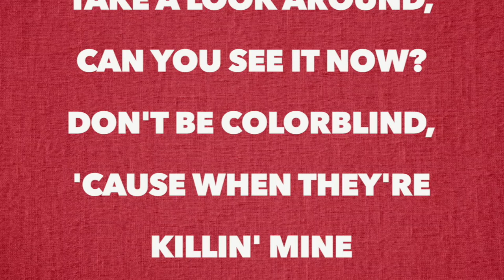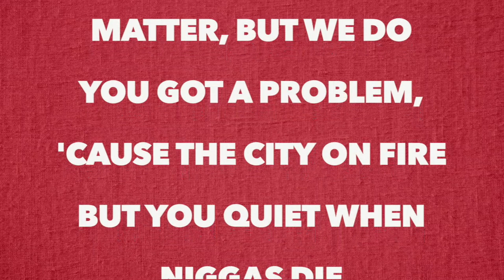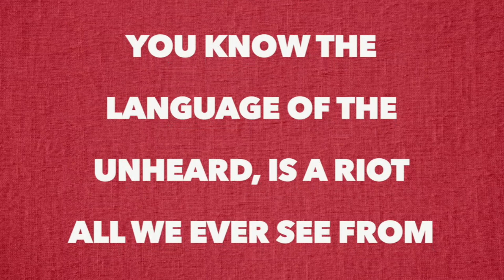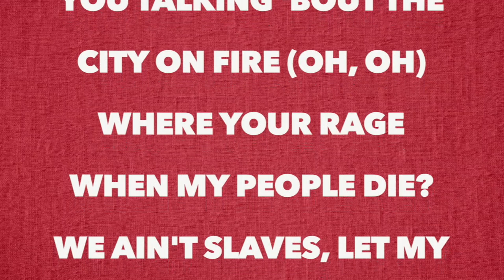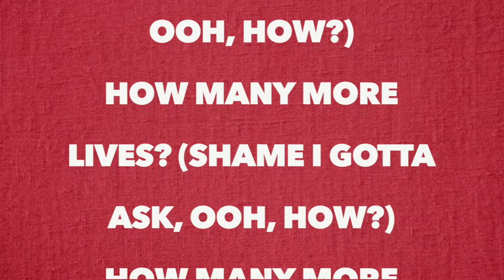Trey Songz - 2020 Riots: How Many Times (Full Song Lyrics)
"2020 Riots: How Many Times"

(Hmm
I just gotta get some things off my chest
Tough times, I hope y'all holdin' up
We'll be aight 'cause we always is
But I'm feelin' like this)

How many mothers have to cry?
How many brothers gotta die?
How many more marches?
How many more signs?
How many more lives?

Take a look around, can you see it now?
Don't be colorblind, 'cause when they're killin' mine
They'll try to justify it
Oh, each and every time
Playin' in a park, takin' your jog
Sittin' on the couch, in your own house
Never seem to matter what we do
You think we don't matter, but we do
You got a problem, 'cause the city on fire
But you quiet when niggas die
Let the soul up out that body that we buried
You with God now you no longer have to worry
It's so hard to sing these words out loud
All these beautiful, precious black lives
Lost in the name of senseless white pride
Tears fallin' from my eyes

Tell me how can you be quiet?
You know the language of the unheard, is a riot
All we ever see from you is violence (True)
You know you ain't no better if you silent
You talking 'bout the city on fire (Oh, oh)
Where your rage when my people die?
We ain't slaves, let my people fly (Oh, yeah)
Now it's time, watch my people rise

How many mothers have to cry? (Ooh, how?)
How many brothers gotta die? (Ooh, how?)
How many more times? (Ooh, how?)
How many more times? (How many times?)
How many more marches? (Ooh, how?)
How many more signs? (Ooh, how?)
How many more lives? (Ooh, how?)
How many mothers have to cry? (Tell me? Ooh, how?)
How many brothers gotta die? (Tell me? Ooh, how?)
How many more times? (Oh no, ooh, how?)
How many more marches? (All across the world, ooh, how?)
How many more signs? (Woah, oh, oh, ooh, how?)
How many more lives? (Shame I gotta ask, ooh, how?)
I'll leave you with that (Yes, yeah)